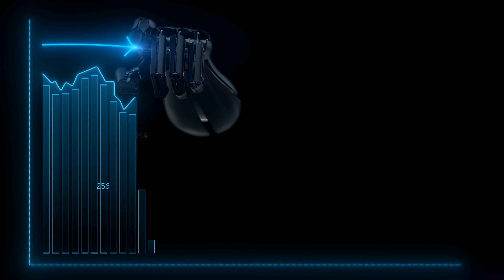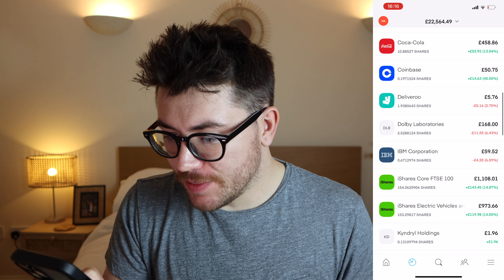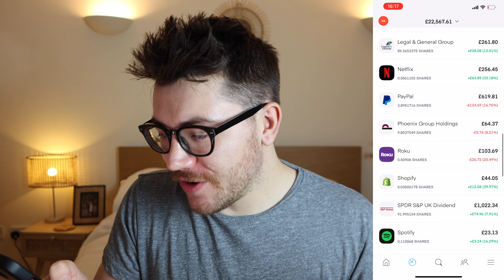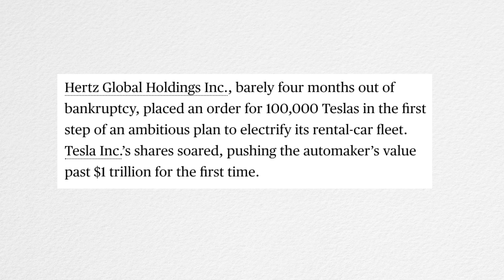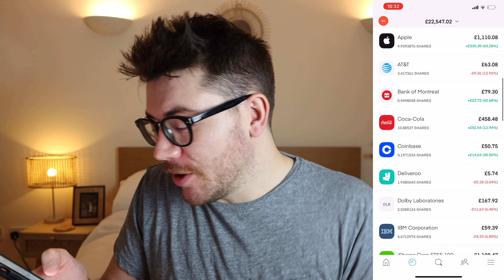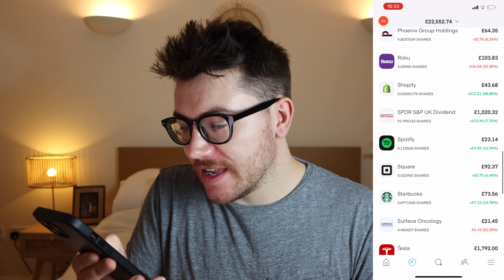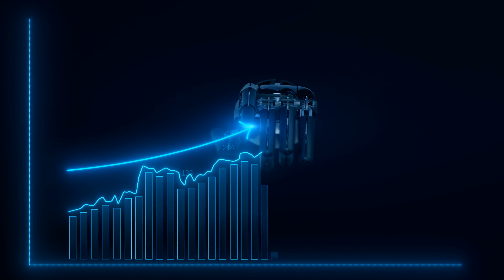Trading212 Portfolio Update (ELON MUSK WHAT HAVE YOU DONE?!?)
Trading212 Portfolio Update (ELON MUSK WHAT HAVE YOU DONE?!?) Here is my Trading 212 Portfolio | My Investment Portfolio UK. I give an update on what i have purchased and added to my Trading212 Portfolio & break down some of what has been happening 😊 Enjoy!! 😊

FREE STUFF: Trading 212, Free Trade, Stake & CoinBase (Both get a free share)

(Some of these are affiliate links - if you use these I will receive a small commission which helps me provide this free content :) so thank you thank you thank you if you do decide to use it!)

Although I have a degree in Accounting & Finance and am a trainee Accountant - I am not a financial advisor. Please seek professional advice to get the best information for your current unique situation. You (and only you) are responsible for the financial decisions that you make.

I can confirm that no specific advice has been given, just guidance, I am not qualified to give advice but have researched everything I have said to help you as a viewer.